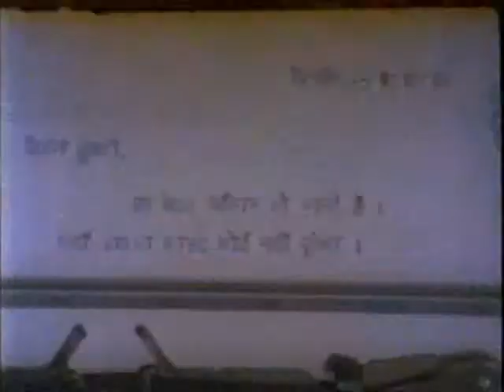Bunty Babylon se(Om Dar Ba Dar).wmv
babblu babylon se,
babbali telephone se..
apne hi ghar main girvi,
gumshuda
gumnaam..
babli ke swetar se buna hua gadariya
gudiya ke bhitar chupa hua gadariyaa